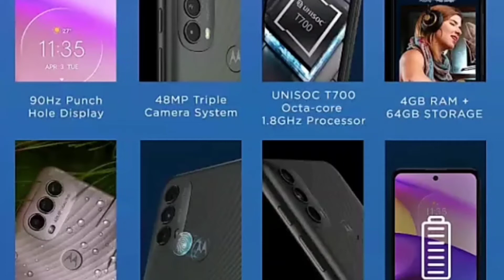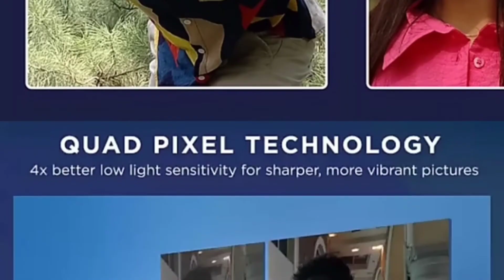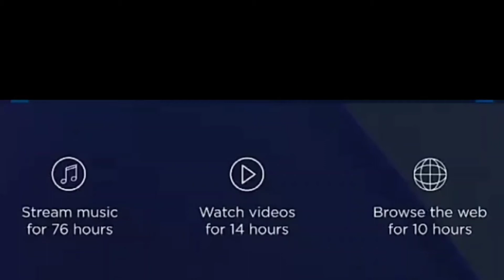Motorola New mobile Motorola e40 modal Price (9499) Only Best Video 📷